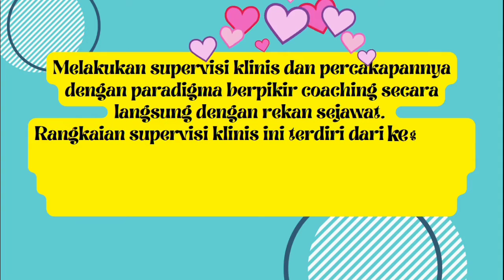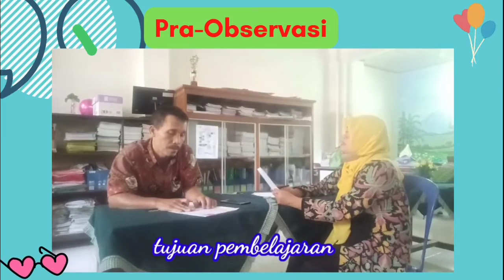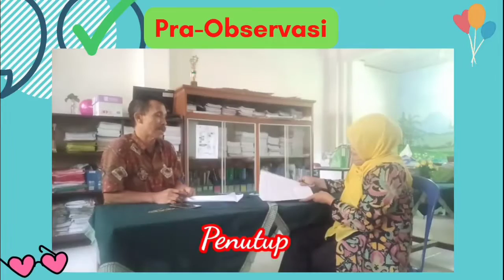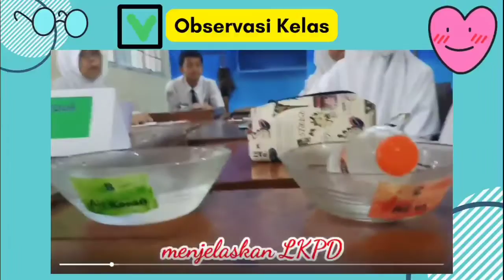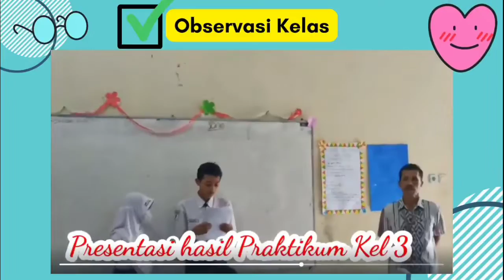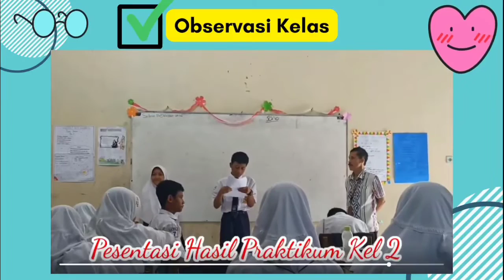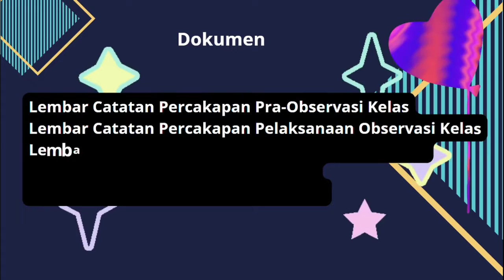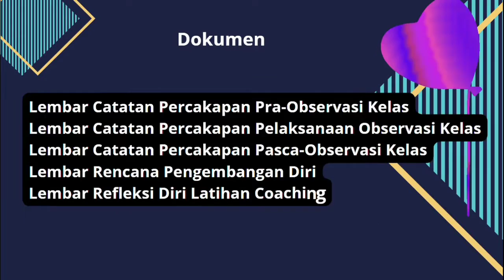Tugas 2.3.a.9. Aksi Nyata 2.3. Coaching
Bapak/Ibu.. meniko tugas saya di Aksi Nyata di modul 2.3. Coaching Supervisi Akademik. Semoga berkenan.

aksi nyata modul 2.3 coaching,
aksi nyata modul 2.3 supervisi akademik,
aksi nyata modul 2.3.a.10,
2.3.a.9. aksi nyata - modul 2.3,
aksi nyata modul 2.3 you're running 2.0.0. (runtimeerror),